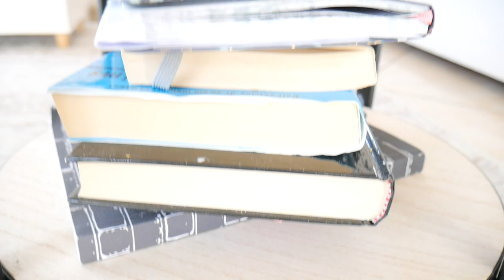CASA E DISPENSA- TOUR LIVINGROOM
👫 Mamma
💭 Perennemente sognatrice